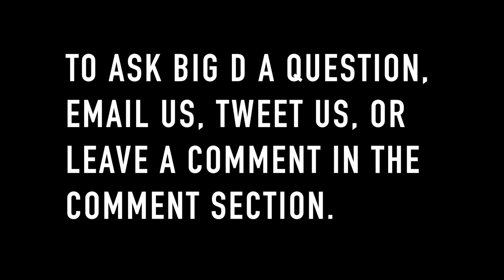Festival Swag | Ask Big D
This week Big D passes down some advice for Festival International.